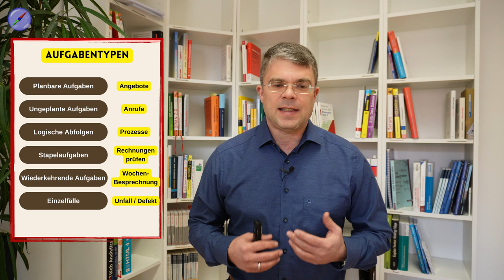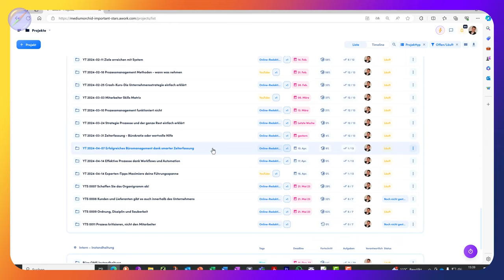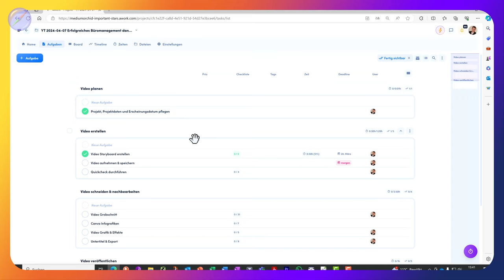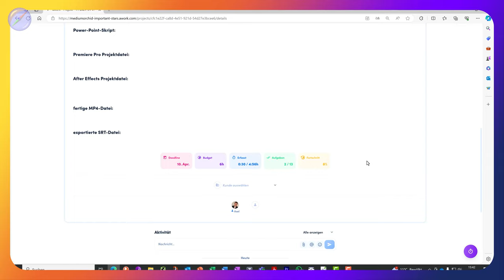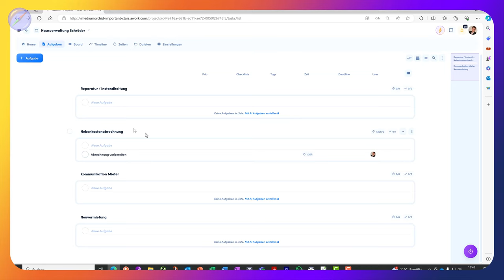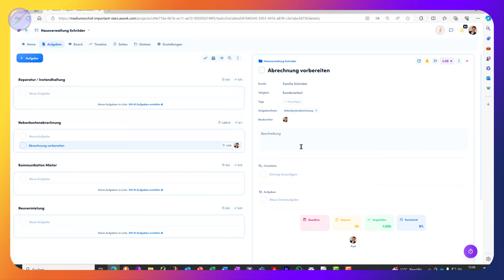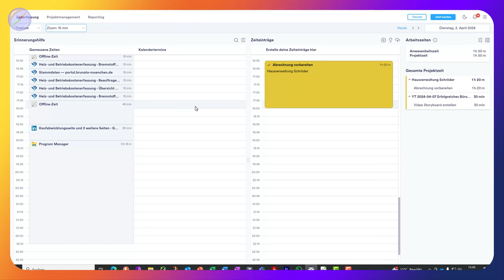Erfolgreiches Büromanagement dank smarter Zeiterfassung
Entdecken Sie die Kunst der intelligenten Zeiterfassung im Büro 🕒💼 Im Video tauche ich tief in die Welt der aufgabenbezogenen Zeiterfassung ein und beleuchte, warum sie weit mehr als nur ein Instrument zur Überwachung ist. Erfahren Sie, wie Unternehmen mit awork und Memtime die Zeiterfassung revolutionieren, um Arbeitsabläufe zu optimieren, Mitarbeiter zu schützen und ein produktiveres Arbeitsumfeld zu schaffen.

Ich diskutiere die normalerweise in der Produktion eingesetzten Methoden der Zeiterfassung und wie diese Ansätze im Büroalltag zur Prozessoptimierung und zum Schutz der Mitarbeiter beitragen können. Ich gehe auch auf die Herausforderungen und Widerstände ein, die bei der Einführung solcher Systeme auftreten können, und biete wertvolle Einblicke, wie man diese überwinden kann.
Seien Sie dabei, wenn wir dieses lebendige und oft kontrovers diskutierte Thema erkunden.

🔍 Was Sie erwartet:
👉 Einblicke in aufgabenbezogene Zeiterfassung und deren Vorteile
👉 Diskussion über die Rolle der Zeiterfassung in der Produktion vs. im Büro
👉 Lösungsansätze zur Überwindung von Widerständen gegen Zeiterfassungssysteme
👉 Vorstellung innovativer Zeiterfassungstools wie awork und Memtime

🚩 ▬ Inhaltsübersicht ▬▬▬▬▬▬▬▬▬▬▬▬ 🚩
00:00 Start
00:35 Darum ist Ihr Büromanagement ineffizient
02:02 Kennen Sie die verschiedenen Aufgabentypen?
03:14 Blick in meine eigene Aufgabenverwaltung awork
06:57 So finden Sie die Meeting-Kosten heraus
08:26 Zeiterfassung für vergessliche oder renitente Mitarbeiter